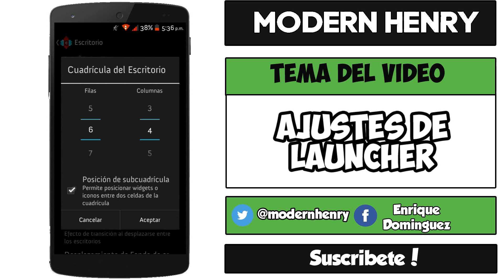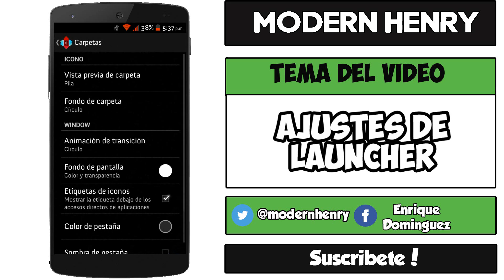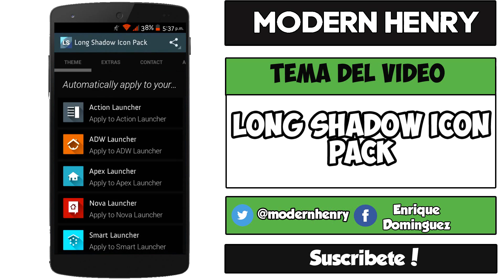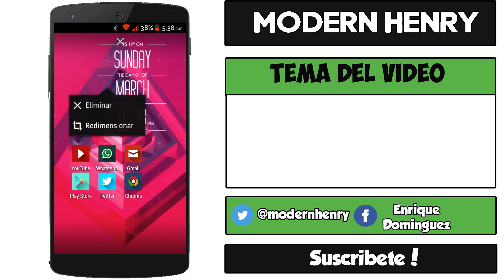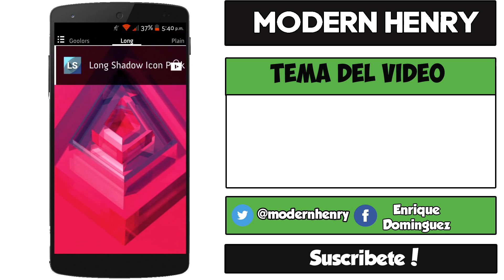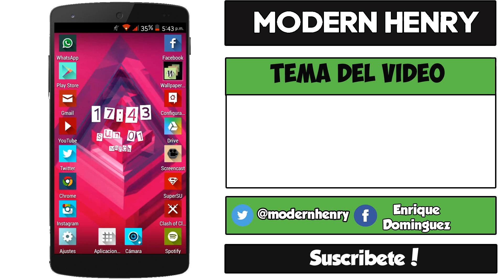Personalización #1 | Nueva sección